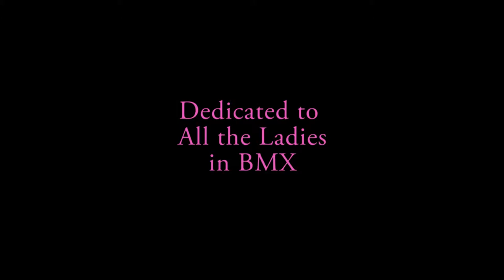Ride Like a Girl - BMX Edit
A compilation of the fastest ladies in BMX.